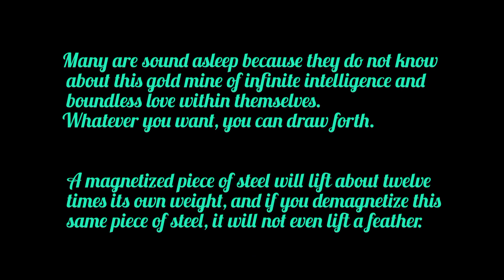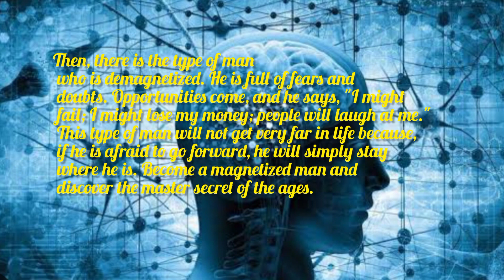TREASURER WITHIN You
TREASURERHouse WITHIN You